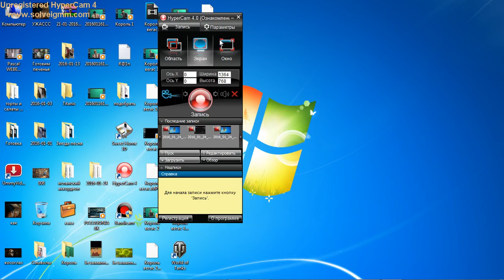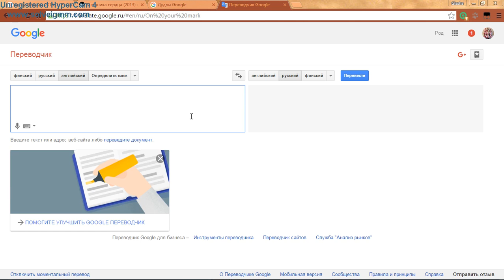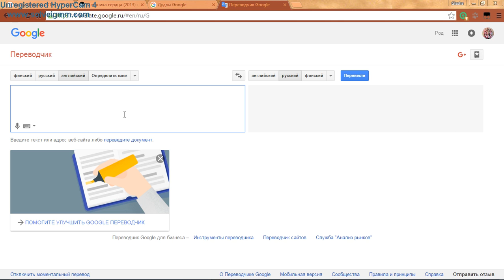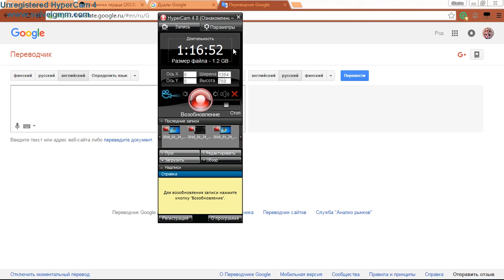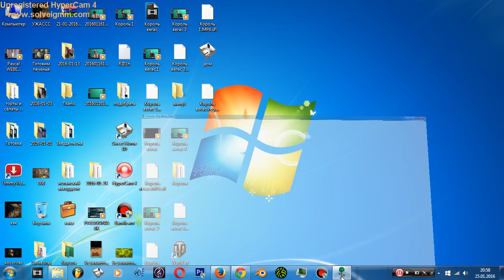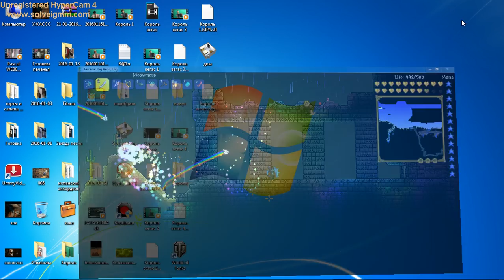2016 01 25 19 26 56 1364x768